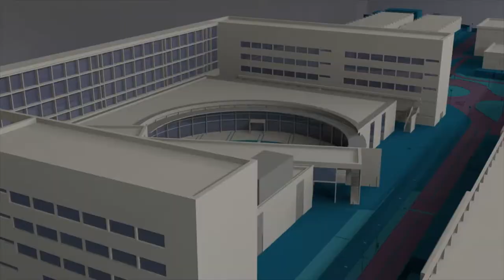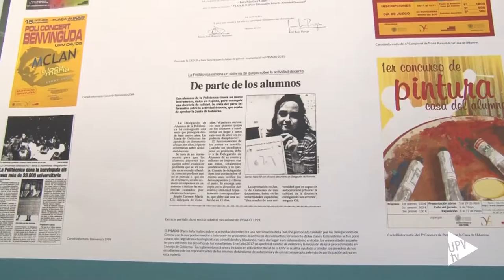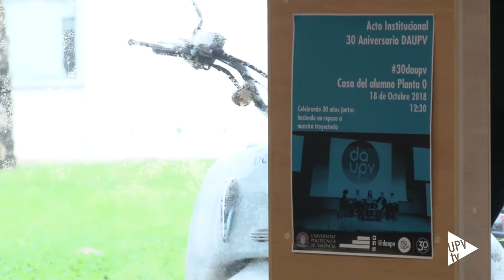Delegación de Alumnos de la UPV cumple 30 años - Noticia @UPVTV, 22-10-2018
Siguen las celebraciones. En el año del 50 aniversario de la UPV, su Delegación de Alumnos cumple 30 años, luchando por los derechos del estudiantado. Un total de 26 personas, de las que tres han sido mujeres, han estado al frente de la Delegación en estos tres decenios. Para conmemorarlo se ha celebrado un acto en el mejor lugar para ello: la Casa del Alumno.

Desde la Delegación se ha hecho un trabajo de búsqueda en sus archivos y de entrevistas con sus representantes.  El resultado ha sido una exposición cronológica que recoge los hitos conseguidos en estos 30 años.

Entre otros hitos destacados, la Delegación de Alumnos de la UPV ha sido fundadora de la Coordinadora de Representantes de Estudiantes de las Universidades Públicas, CREUP, donde ha ocupado diversos cargos. Además, también ha participado en la mesa de trabajo del Estatuto del Estudiante Universitario. Datos que recoge la exposición, que se puede ver en la Casa del Alumno hasta el 9 de noviembre.

Al conmemorativo se ha invitado a todos los antiguos delegados.

Como reconocimiento al trabajo realizado se les ha entregado una distinción.